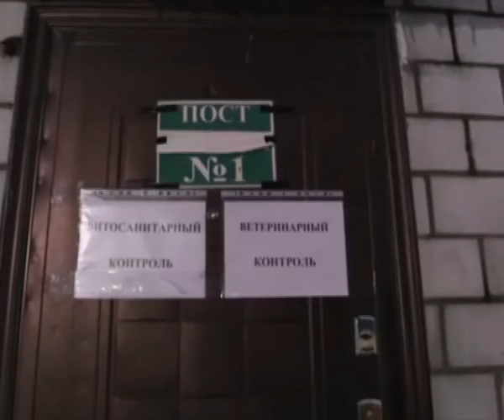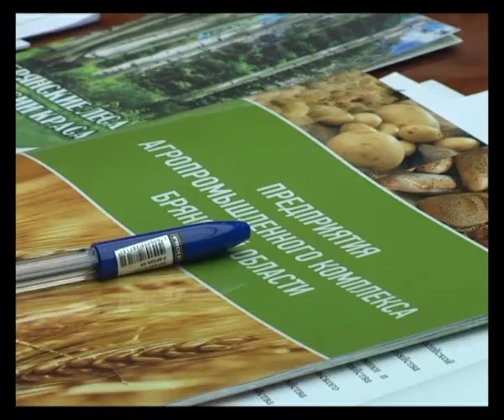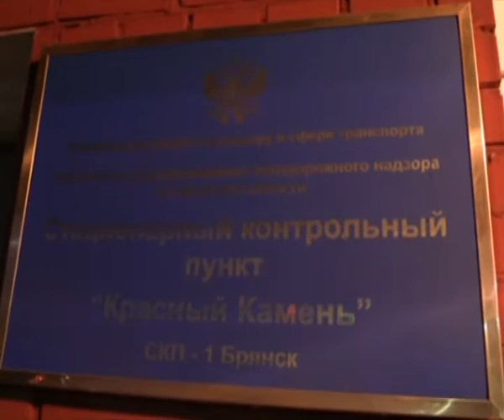хлеб насущный ч19 17 11 16